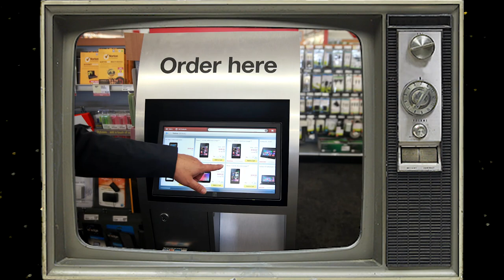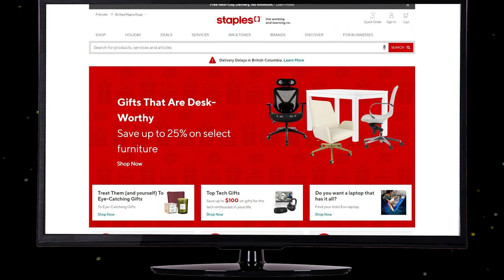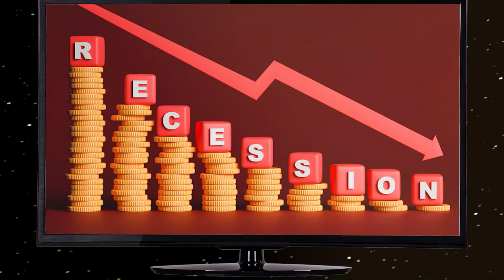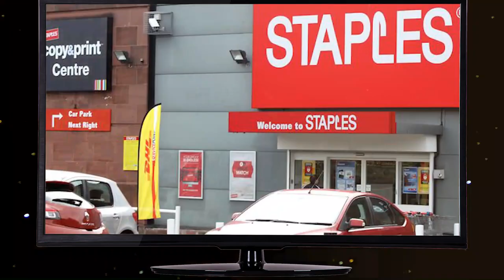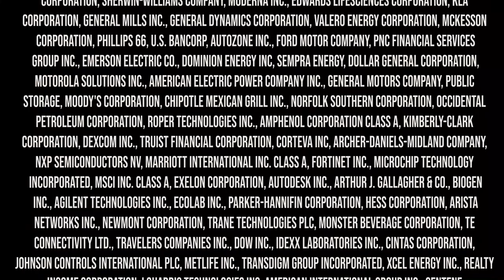Staples - Why They Are Struggling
In this video, we will discover the fascinating story of Staples Inc., one of the world's leading office supplies companies. From its humble beginnings in 1986 to its global expansion and innovative strategies, Staples has revolutionized the way people purchase essential products for their offices and workspaces.
Join us as we explore the origins of Staples, its strategic growth through acquisitions, its focus on innovation and sustainability, and its recent developments in response to changing market dynamics.
We will also learn how Staples has become a trusted partner for businesses and individuals, providing not only office supplies but also technology solutions, e-commerce convenience, and tailored services. We will then cover the challenges Staples has faced and its advertising ideas that have helped shape its success. In this video, we attempt to unravel the intriguing journey of Staples Inc. and its commitment to meeting the evolving needs of the modern workplace.
We intend to come up with a lot of interesting topics for you. Also, on what topic would you like us to make our next video? We love hearing from you!

How Did Staples Get So Big?
The Untold Truth of Staples
The Truth about Staples
The Surprising History of Staples
How Staples Was Built
Unusual Facts About Staples